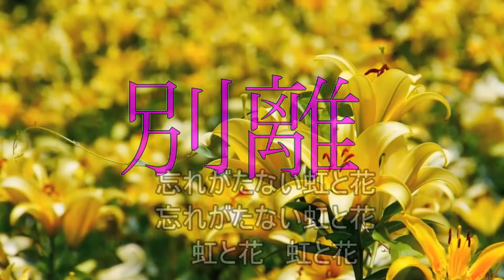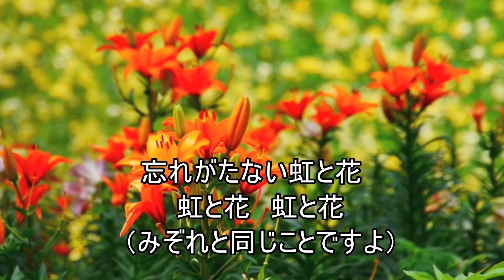別離 中原中也・詩 松山晴介・曲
短いですが好きな曲の一つで、ここではギター一本の味を生かそうと考えました。